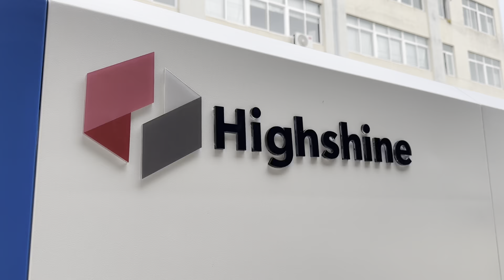Highshine 450Ton Fruit Crate Adult Chair Injection Molding Machine